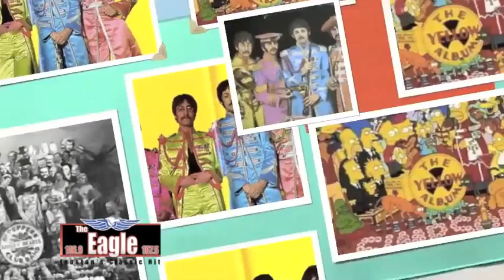The Beatles 2